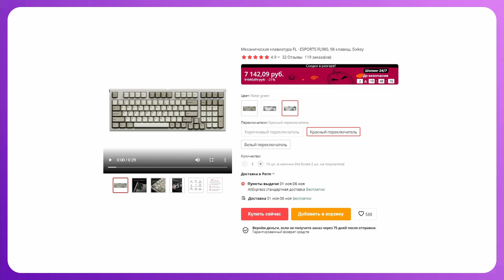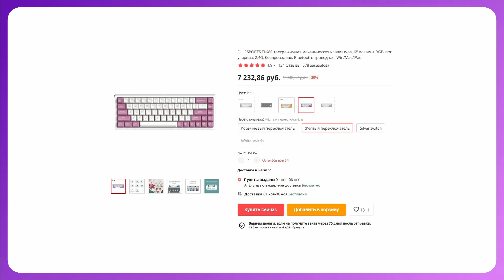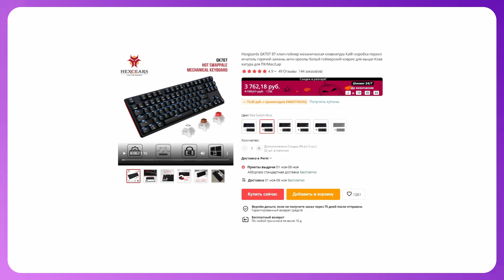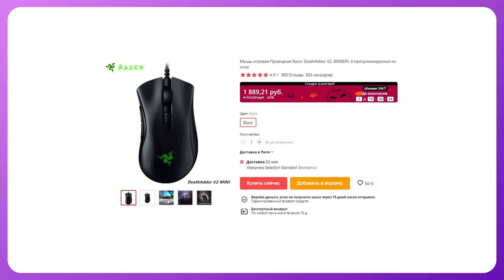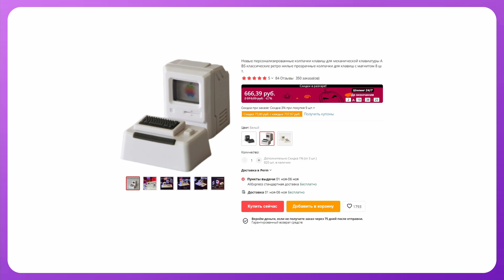🔥 ТОП ДЕВАЙСОВ НА СКИДКАХ Aliexpress! ЛУЧШАЯ МЕХАНИЧЕСКАЯ КЛАВИАТУРА и ИГРОВАЯ МЫШЬ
▼ Мои девайсы ▼

▼ Тайм-коды / Навигация по видео ▼

0:00 – вступление
0:58 – клавиатура CMK87-SA
1:40 – клавиатура FL980
2:15 – клавиатура FL680
2:59 – Hexgears GK707
3:30 – мышь Delux M800
3:53 – мышь Logitech MX518
4:00 – мышь Razer Deathadder v2 mini
4:09 – Fantech UX3
4:35 – Грипсы
5:03 – Микрофон Fifine k658
5:20 – Наушники Havit H2002D
5:23 – Наушники Takstar Pro 82
5:30 – Кейкап Apple PC

● Друзья, в этом видео я вам расскажу о подборке девайсов на скидках. В этом видео я вам расскажу про подборку лучших игровых девайсов, которые вы можете урвать на распродаже. Среди девайсов будет - механическая клавиатура, игровая мышь, нраушники, динамический микрофон и даже кейкап! В общем - куча крутых девайсов!

▼ Вступай в Telegram канал "игроман", что бы первым знать о выходе нового видео! ▼